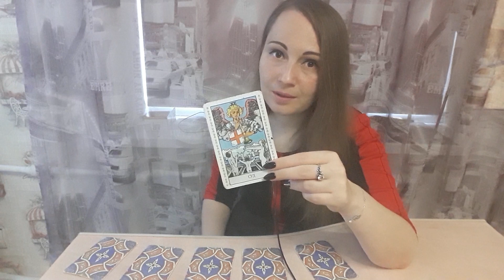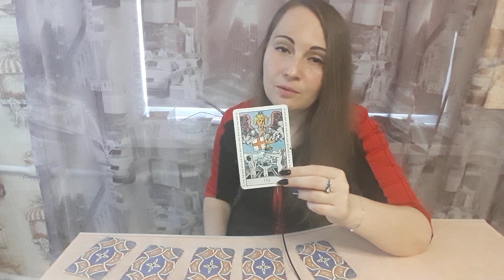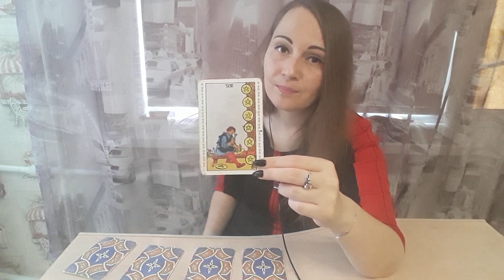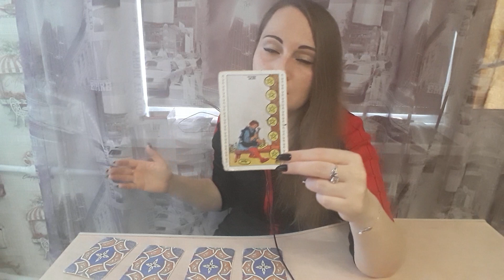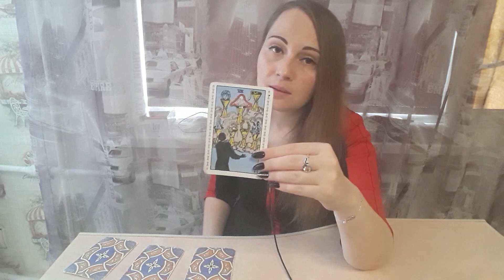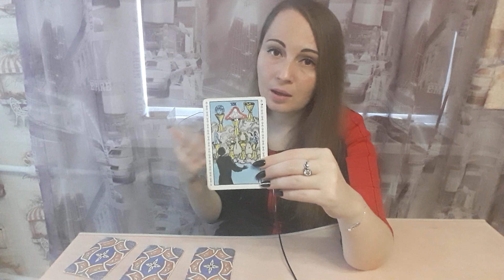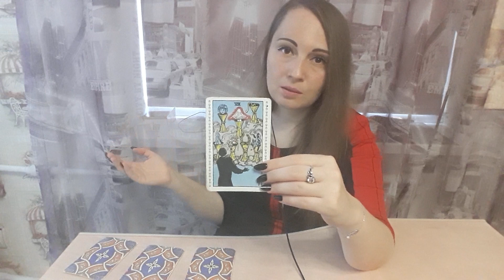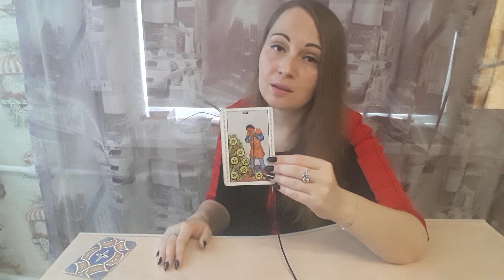Какой он видит вас сегодня? - гадание онлайн на таро